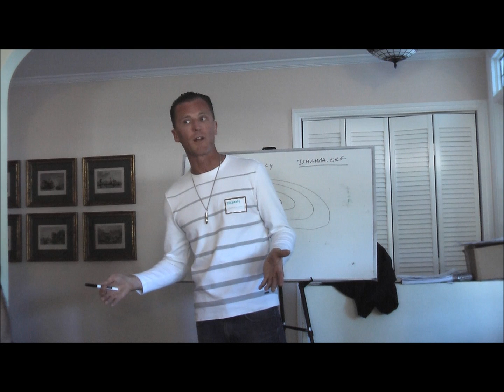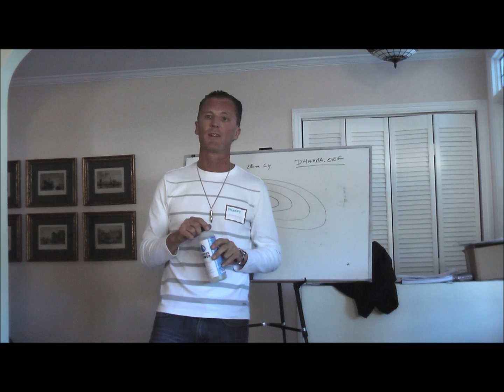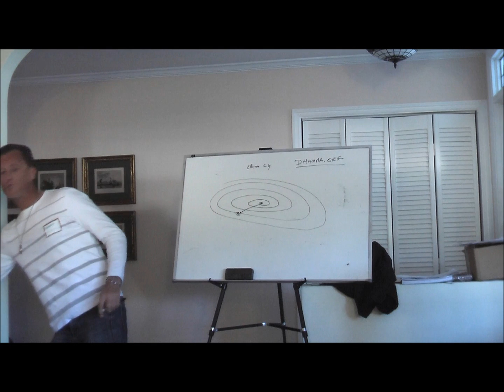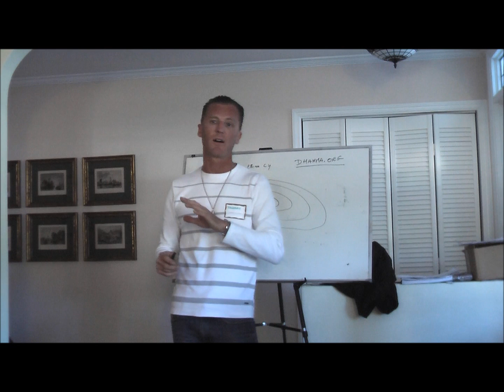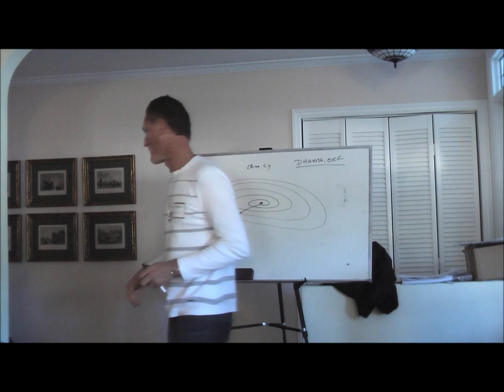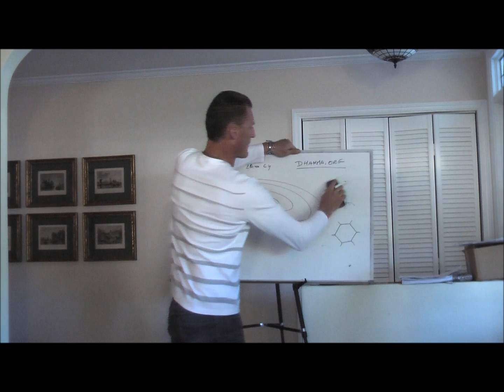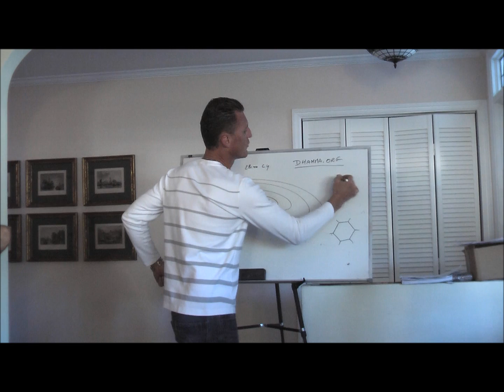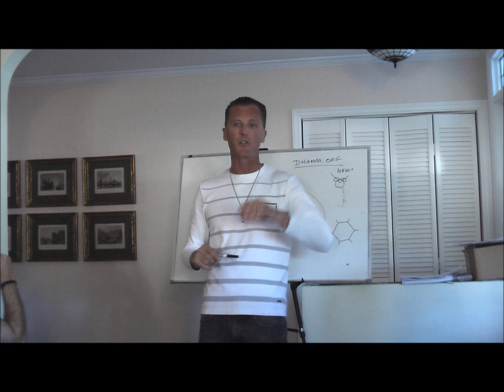12/21/2012 Lecture PART 2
Thierry speaks at the 12/21/2012 Mayan Festival about:
Structured water, ionic minerals and much more...